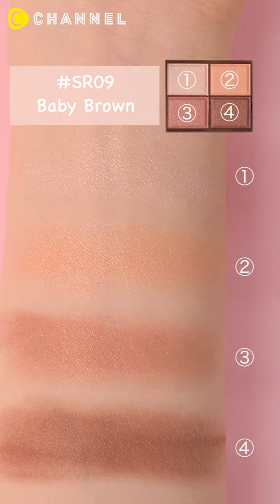Các Items mỹ phẩm được con gái Nhật và Hàn tin dùng lâu năm ♡♡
【Không thể không có!】Những items được yêu thích tại Nhật ♡

【Items sử dụng】
Chifure
Son môi
S 748

excel
SKINNY RICH SHADOW
SR09 Baby Brown

ettusais
lash version up

CANMAKE
Glow Fleur Cheeks
#10 Terra Cotta Fleur